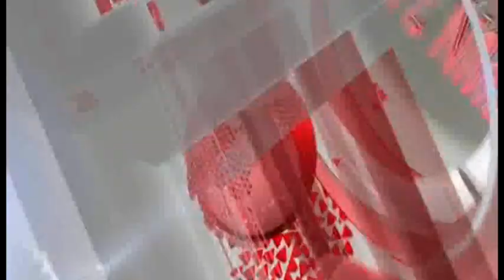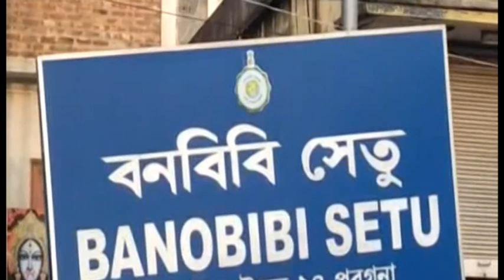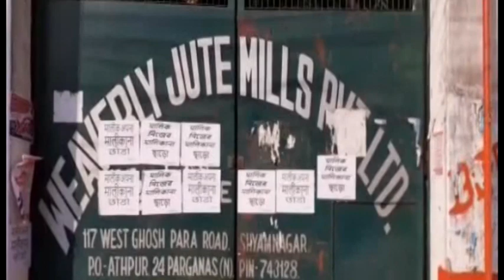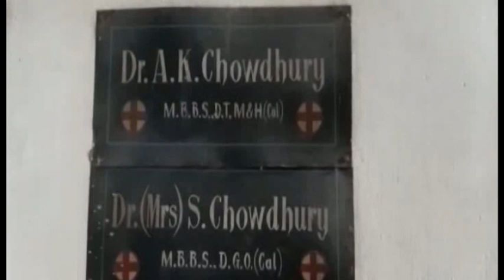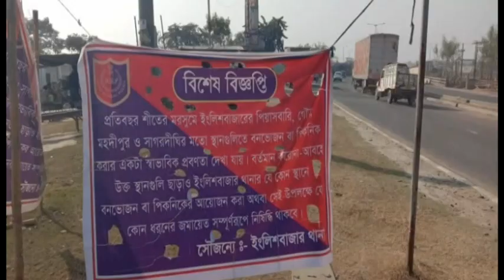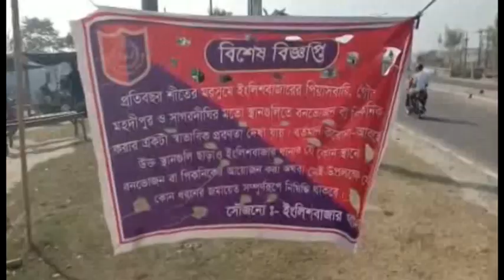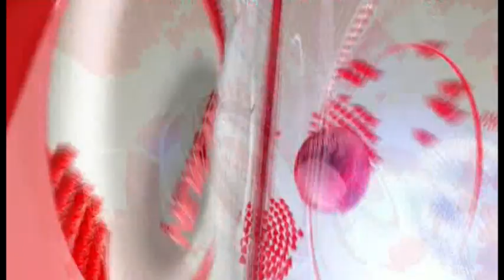সোমবারের (30.11.2020) সব খবর